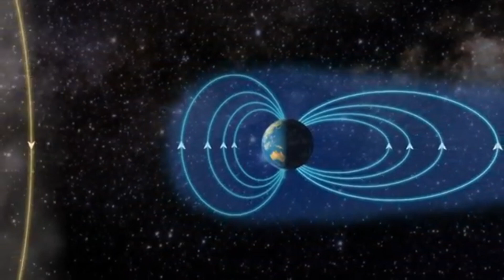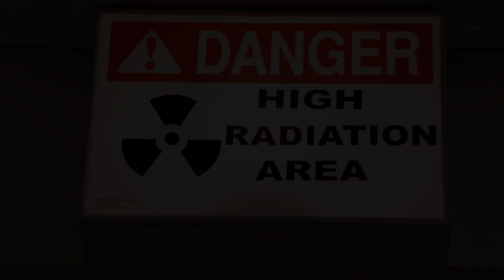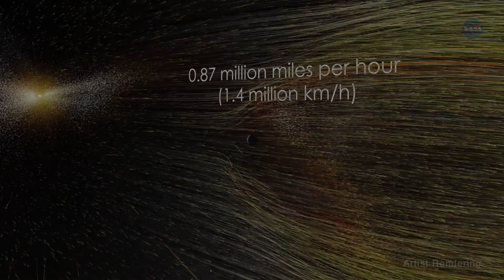The Sun’s Hidden Danger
The Sun’s potential for extreme solar activity has fascinated scientists for decades. Superflares, far more powerful than any recorded in modern history, pose serious risks to Earth's technology and infrastructure. Historical records, tree ring data, and space observations suggest that such events have occurred before and could happen again. A closer look at past solar storms reveals the possible consequences of a future superflare. From brilliant auroras to catastrophic power grid failures, the impact could be global. This video explores the science behind superflares, their warning signs, and the challenges humanity might face in the wake of such an event.

This video is based on the article "The Sun and Superflares" written by Alastair Williams published on his website the Quantum Cat. Alastair Williams is a physicist, who has been for the last decade or so, a space industry professional. In the past years he has worked with space systems, helped build telescopes, flown satellites in space and done his best to advance our progress beyond Earth.

Image credit: NASA, ESA, NOAA

To receive a regular weekly email covering events and news from the world of space and physics (FREE)

How to Get a Job in Space
Landing a job on the final frontier is easier than it looks